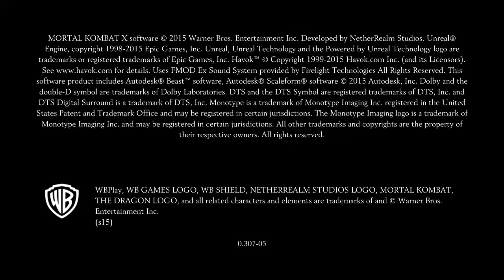Mortal Kombat X_20230207140509